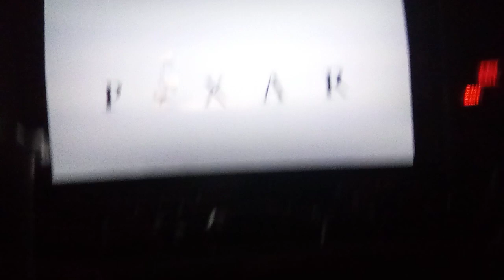Disney / Pixar Animated Studios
Seen In: Turning Red (2022)

Review will be revealed in the DCE Of Turning Red

Info:

AMC Empire 25
Time Square, New York, NY